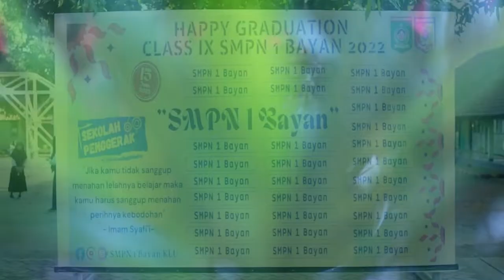WISUDA & PELEPASAN KELAS IX TP. 2021-2022.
"WISUDA & PELEPASAN SISWA/I KELAS IX TP. 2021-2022"

Bayan- Rabu, 15 Juni 2022 Alhamdulillah, Telah Terlaksana Acara Wisuda & Pelepasan Siswa/i Kelas IX TP. 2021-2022, Pelaksanaan acara ini dihadiri Oleh Kepala Dinas Dikbudpora KLU Bapak Adenan, S.Pd,. M.Pd, Bapak Pengawas Agus W, S.Pd,  Kepala Uptd Dikbudpora Kec. Bayan, Bhabinkamtibmas Desa Anyar, Bapak/ibu guru, Staff TU, 216 Siswa/i Kelas IX Beserta Orang tuanya Masing-masing Berjalan dengan Hikmat & Lancar, Pada Acara ini pula di Umumkan 10 Peringkat terbaik yang mana peringkat terbaik jatuh kepada Siswi Atas Nama Puridania dengan rata-rata Nilai 90,36, Terimakasih atas kerjasama Seluruh Stakeholders yang membantu Acara ini sehingga berjalan dengan lancar cetus Ketua Panitia Muhammad Baidhawi Ms, S.Pd.